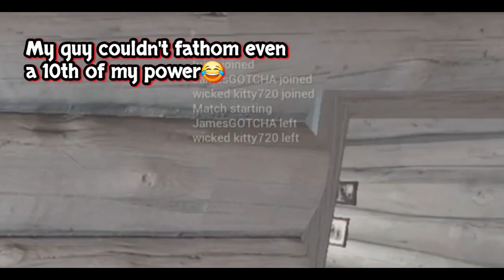Some funny ft13th game clips ig